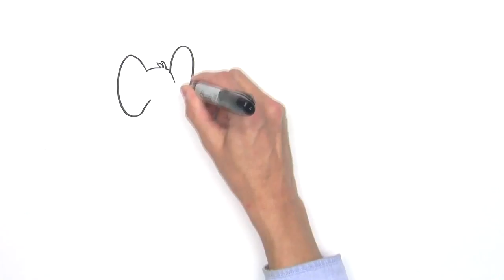Friends of Traditional Banking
Friends of Traditional Banking explains how together we can change how Congress treats traditional banking. An animated whiteboard style explainer video from Story Vision Video.

After the financial meltdown of 2008, Congress came down on banks with their crushing one-size-fits-all mentality, without giving any thought to the differences between Wall Street and Main Street.

Traditional banks, like your home town, main street banker that serves the community with capital, deposits, and loans, were constrained in their ability to help their customers.

With overregulation, big banks are getting bigger, and small banks disappearing. The overreaction by Congress to do “something” ended up hurting the very people Congress was trying to protect.

So how do we get Congress to respect the role of traditional banking?

The answer is we have to speak in the language they understand: electoral victories and defeats! And unfortunately these are driven by money.

PACS are a helpful tool, but are limited. When the average Senate race is spending $9 million to win, the $5,000 maximum PAC contribution doesn’t do much.

So Friends of Traditional Banking came together in 2012 and turned the model inside out. We recommend two priority Congressional races and encourage friends of our industry to donate what they can directly to those candidates.

So instead of sprinkling small donations to many, our combined efforts result in huge dollar amounts to a couple of key races.  It’s a targeted rifle shot instead of a wide spraying shot gun, and it is a powerful new tool in the arsenal of bankers determined to gain more friends in Congress.

We focus on races that are close, where one candidate is clearly more a friend of traditional banking than the other, and where our money can really decide the race.

It is also transparent, so that all can see the many individual bankers supporting each candidate.

In 2012, over 200 friends of traditional banking donated over $200,000 to help Dean Heller in Nevada win one of that year’s closest races.  Heller won and now we have a former bank executive on the Senate Banking Committee. And we grew.

In 2014, over 1,000 friends donated over $1 million combined to the campaigns of Joni Ernst in Iowa and Cory Gardner in Colorado, resulting in two new senators friendly to common sense financial regulation.  In the process we defeated two Dodd-Frank supporters and credit union cronies.  It’s working!

Won’t you join us? It’s free to join our list of friends. We’ll let you know the two key races each election cycle, and you can then decide if you want to join thousands of us in donating to them. It’s really that simple.

Friendsoftraditionalbanking.com    Together we can change how Congress treats traditional banking!